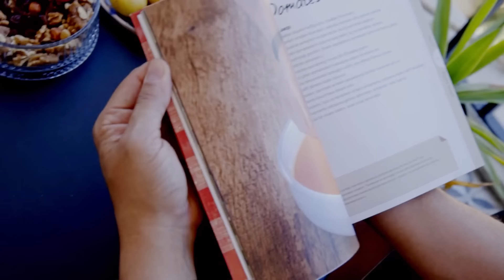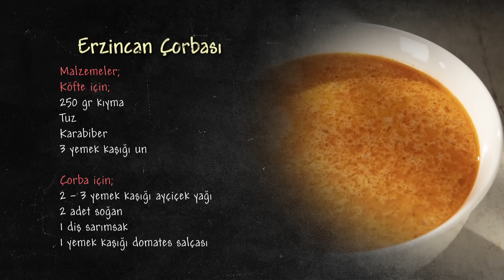Arda'nın Ramazan Mutfağı 148. Bölüm - Full Bölüm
20 Mart 2024 Çarşamba günü yayınlanan 148. Bölümde usta şef Erzincan Çorbası, İçli Patates Köftesi ve Tahin Soslu Kemalpaşa Tatlısı tarifleri ile Ramazan sofrasına lezzet kattı.

Kendine has üslubu, sunum tarzı ve hazırladığı birbirinden lezzetli yemekler ile izleyicinin beğenisini kazanan şef Arda Türkmen, Ramazan ayı boyunca “Arda’nın Ramazan Mutfağı” ile ekrana geliyor.

Pazar günleri hariç her gün yayınlanacak olan programın bu bölümünde Erzincan Çorbası, İçli Patates Köftesi ve Tahin Soslu Kemalpaşa Tatlısı tarifleri ekrana geldi.